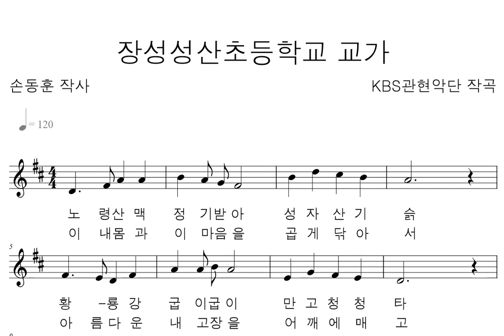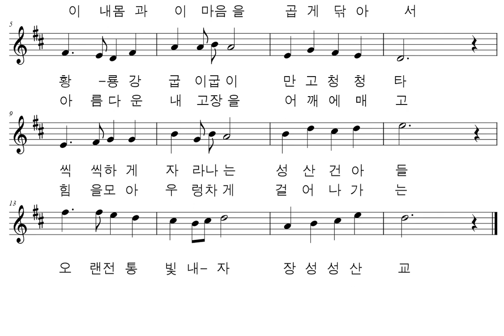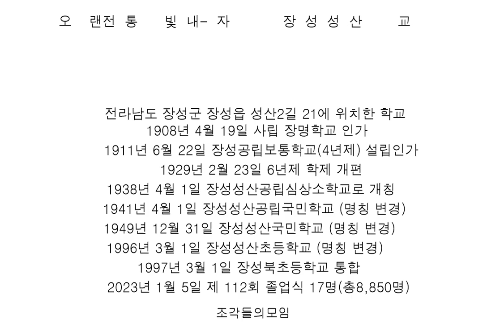악보와 반주 교가 #276 장성성산초등학교 교가를 프로그램을 사용하여 악보로 만들어 보았습니다.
손동훈 작사
KBS관현악단 작곡

노령산맥 정기받아 성자산기슭
황룡강 굽이굽이 만고청청타
씩씩하게 자라나는 성산건아들
오랜전통 빛내자 장성성산교

이내몸과 마음을 곱게닦아서
아름다운 내고장을 어깨에매고
힘읆모아 우렁차게 걸어나가는

전라남도 장성군 장성읍 성산2길 21에 위치한 학교

1908년 4월 19일 사립 장명학교 인가
1911년 6월 22일 장성공립보통학교(4년제) 설립인가
1929년 2월 23일 6년제 학제 개편
1938년 4월 1일 장성성산공립심상소학교로 개칭
1941년 4월 1일 장성성산공립국민학교 (명칭 변경)
1949년 12월 31일 장성성산국민학교 (명칭 변경)
1996년 3월 1일 장성성산초등학교 (명칭 변경)
1997년 3월 1일 장성북초등학교 통합
2023년 1월 5일 제 112회 졸업식 17명(총8,850명)

행복하세요
I wish you
happiness.